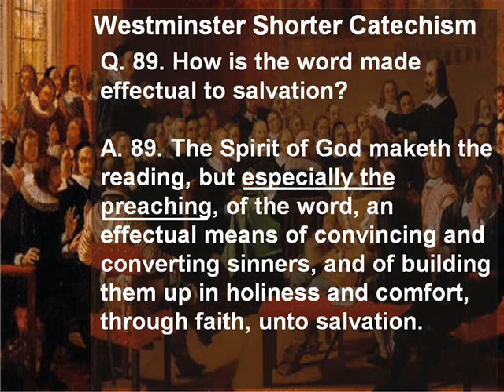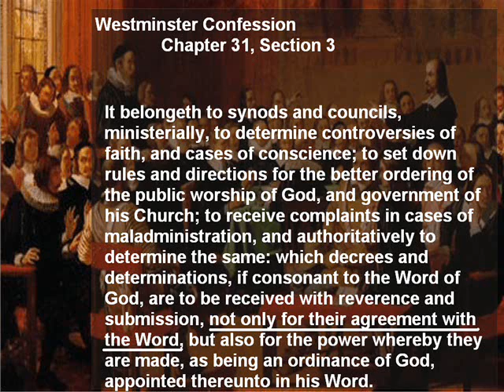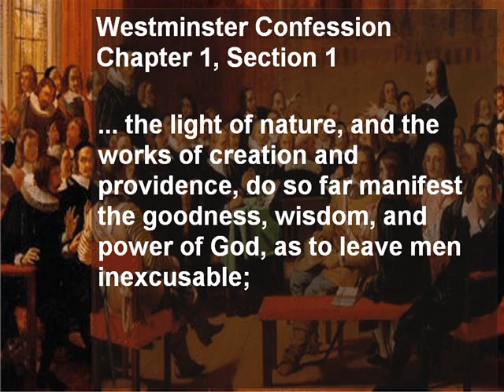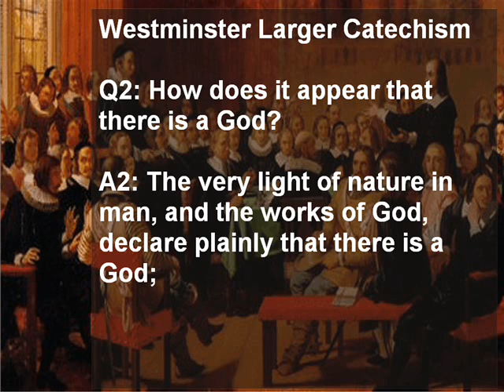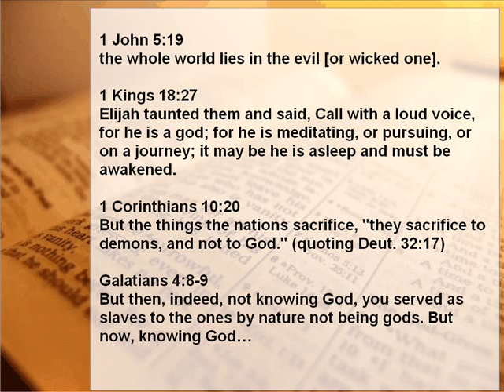Presbyterians Value their Reverends More than the Bible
The Westminster Confession says:

"It belongeth to synods and councils, ministerially, to determine controversies of faith,  ... which decrees and determinations, if consonant to the Word of God, are to be received with reverence and submission, NOT ONLY FOR THEIR AGREEMENT WITH THE WORD, but also for the power whereby they are made, as being an ordinance of God, appointed thereunto in his Word." (Chapter 31, Section 3)

Pause a moment. Think. How would you react if your "Reverend" minister told you that, "we at First Presbyterian Church worship in an orderly manner, NOT only because this is in agreement with the Word of God, but ALSO because I have decreed and determined this to be so. As the minister of this church, I am a power and an ordinance of God, and you are to receive my ministerial determinations with reverence and submission"? You probably would not accept his logic. But how would you react if fifty, or one hundred, or three hundred and fifty, of those "Reverend" pastors gathered themselves together, and called themselves a "synod" or an "assembly of divines"? Well, if you are reading this, and you are a Presbyterian, then you have allowed your conscience to be bound not by the Word of God alone, but by the authority of self-appointed "divines". You may be shocked to hear this, but the men at the Westminster Assembly actually considered themselves to be co-authorities with the Word of God. Read their very own words: "it belongs to [us] ... to determine controversies of faith ... which decrees and determinations, if consonant to the Word of God, are to be received with reverence and submission, NOT only for their agreement with the Word, but ALSO [because we have decreed so, as a] power whereby they are made."

Do Presbyterians recognize the Pope? No, but the spirit of the Papacy still dwells in the hearts of Presbyterians. Indeed, the pretended Reformed Churches and their Mother of Rome, are like mathematical asymptotes, which, though approaching nearer and nearer to one another can never actually meet.

Yet, true believers have hope -- the Word of God. The Word of God, recorded for our learning, in the Scripture of the Old and New Testaments, exclusive of all human traditions and inventions whatsoever, is the one, only, absolute, perpetual, universal rule, the infallible standard of truth and righteousness of doctrine and practice, to all men. By this very Word we shall be judged at the last day. To this Word, therefore, our principles, confession, and life, ought to be conformed; and if they do not come up to the divine purity of the mind of Christ declared in them, and stand the touch-stone of the present truth, they will undoubtedly condemn us as men unregenerate, and without the one faith of God's people. This faith, being of God's operation, and coming by hearing of His Word, is precisely as pure and precious in every individual child of God, converted by God's own will through the Word of truth, as it was in the apostles themselves. These heaven-inspired helpers, and patterns of the faith and joy of all saints were authorized, by Him who sent them, to say to their fellow-heirs of the grace of eternal life, "So we preach, and so you believed."(1Co15:11) In reading the Old Testament, we must first know, "that every prophecy of Scripture did not come into being of its own interpretation."(2Pet1:20). Therefore, the prophets did not speak of their own private spirits, according to human wisdom, but by the divine Spirit, who publicly by their mouths declared the things which were to come. Thus, where any interpretation was needed, it has belonged to the Holy Spirit alone to give the interpretation, which he did publicly by the apostles. We know that any churchmen, Papist, or Protestant, with their public creeds, councils, synods, assemblies, acts, and all their Babylonish gear, have nothing to do here; nor their pretended claims of public interpretation to be palmed or imposed upon the consciences of private men, as they speak, by the "public power of the keys". They have nothing more indeed than devils, who first taught them to sit in the seat of God, and give out that they were God.